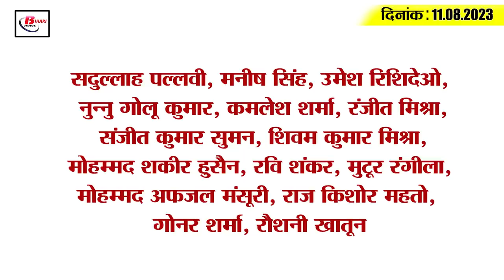Today Bihar Evening breaking news of 11th aug on BPSC, Bihar weather, CBSE, Rani Chatterjee, PHC.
Today Bihar Evening breaking news of 11th  august 2023 on BPSC, Bihar weather, CBSE, Rani Chatterjee, PHC.
1. District allotted to candidates in Bihar Teacher Recruitment Examination

2. The figure of rain deficiency in the state reached 29 percent

3. Tender issued for public facilities at 5 stations of Priority Corridor of Patna Metro

4. Bihar government posted new in-charge secretaries in 8 districts

5. Now teachers and students will be rewarded four times a year

6. Liquor worth 10 lakh recovered in the guise of sanitizer

7. Report sought from 23 airports regarding airport security
8. Inspection of the college thrice a week will be ensured

9. Railway police cautious about security on Independence Day

10. Bhojpuri Queen Rani Chatterjee appealed to Mumbai Police for this reason

11. Bihar has so far won 10 medals in the Junior National Wushu Championship

12. Municipal bodies got so much money for development work

13. Number of judges increased in Patna High Court, three judges were transferred here

14. This will be the condition of Florida's pitch in the fourth T20 match between India and West Indies

15. Now TC will not be available in CBSE 10th